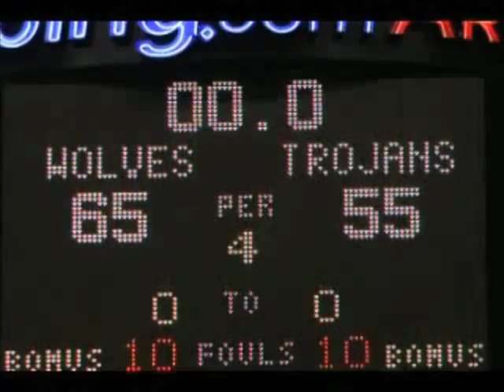Desert Mountain Basketball: 2007 State Championship Game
2007 5AII State Championship Game Highlights: Desert Mountain vs. Paradise Valley